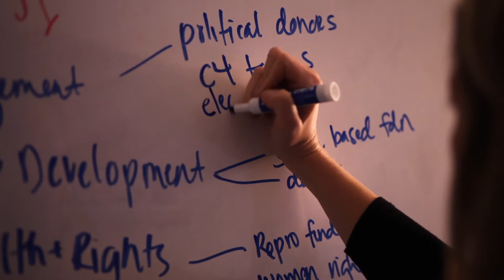WomenLead: Adrianne Davis Johnson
Meet our VP of Development, Adrianne Davis Johnson. An alum of the University of Michigan, mother and justice fighter, Adrianne shares how is inspired by her mom to show up in the world. for more information on Adrianne.